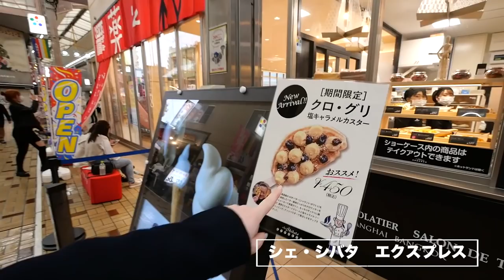【食べ歩き天国】愛知県民の食べ歩きスポット『大須商店街』に行ってきた！【愛知県・名古屋市】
今回は、愛知県民の食べ歩きスポット『大須商店街』に行ってきました！
レナがフードツアーでも紹介している穴場のオススメ店も紹介します！